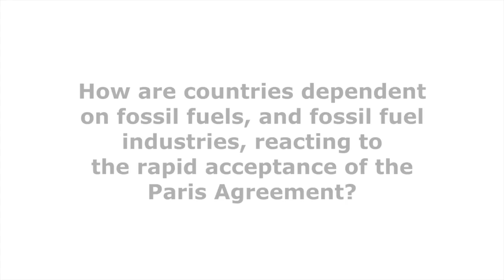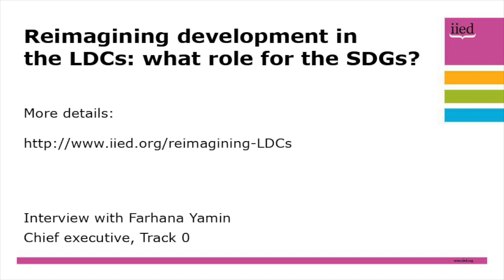Reimagining development in the LDCs: an interview with Farhana Yamin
This is an interview with Farhana Yamin, chief executive of Track 0, discussing the challenges and opportunities for least developed countries posed by intended nationally determined contributions (INDCs) and the  Paris Agreement.

Yamin reflects on the funding gaps that exist in converting radical visionary plans into actual practical finance packages as LDCs lack direct access to funding, and how LDCs are seeking to enhance the global efforts to strive towards to the 1.5-degree target.

Yamin also discusses how countries dependent on fossil fuels, and fossil fuel industries, are reacting to the Paris Agreement and the rapid pace of change towards a carbon-restrained world.

Yamin was interviewed at a dialogue event on 13 June 2016. The event, entitled, 'Reimagining development in the LDCs: what role for the SDGs?', was organised by the LDC IEG, IIED and the ESRC's STEPS Centre.